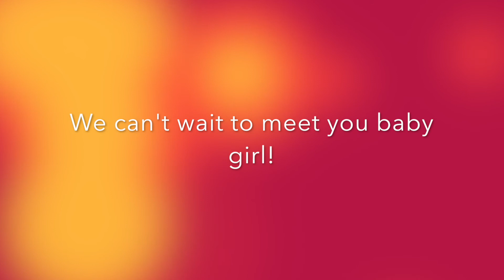SOPHIA'S BABY SPRINKLE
Had a great time celebrating our baby girl #2!

We cant wait to meet you Sophia Rose!!!